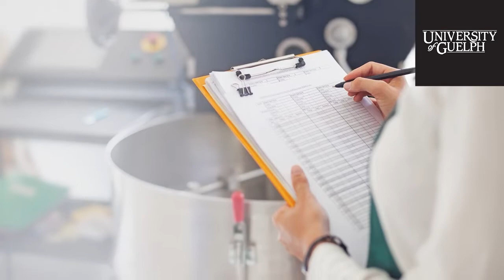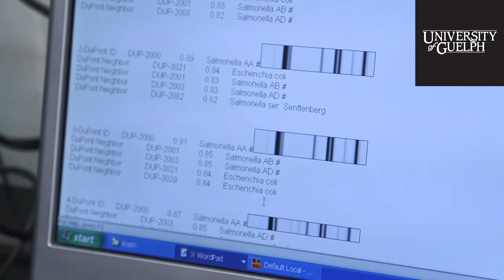Food Safety & Quality Assurance Graduate Program at the University of Guelph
The MSc FSQA program, at the University of Guelph, provides advanced training in food safety and quality and other aspects of food science and technology. FSQA students acquire knowledge of the fundamentals of food policy development, Canadian and international food law, applied aspects of total-quality management, food safety management systems, risk analysis, and detection and epidemiology of food-borne pathogens.